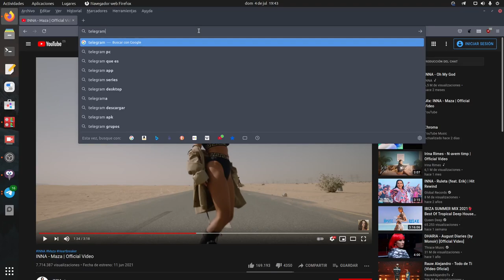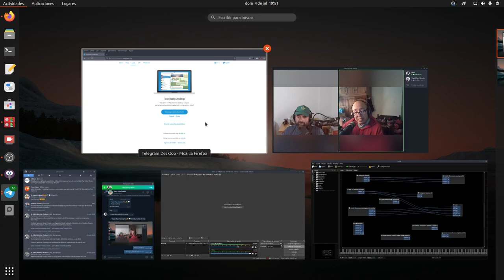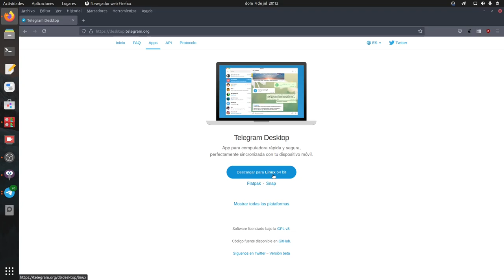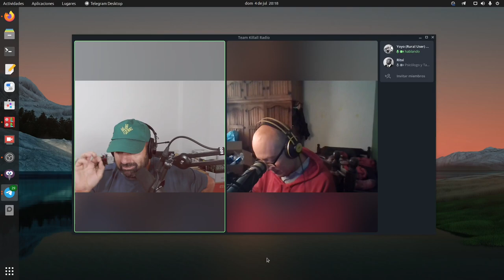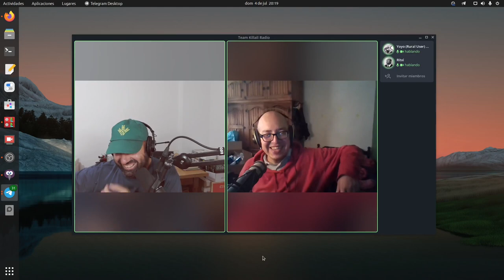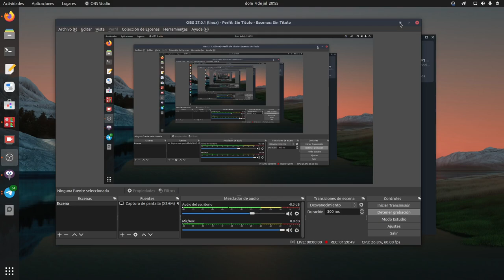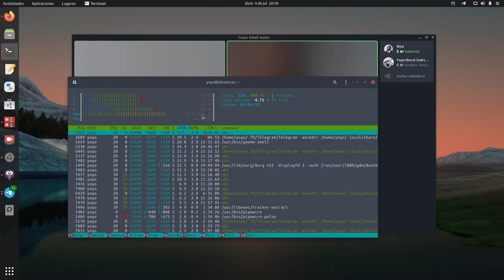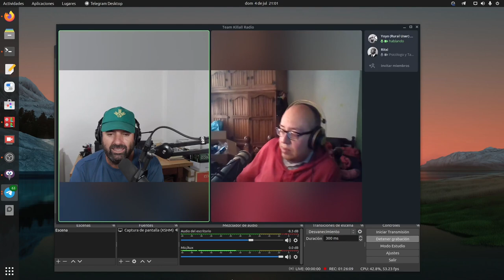Viviendo en Telegram y su Poderoso Ecosistema. Las Charlas de KillallRadio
Hoy hablamos de la herramienta Telegram, porque es más que una simple App de mensajería, es una herramienta para todo con un poderoso ecosistema.

Cómo y para que la usamos, qué significa para nosotros etc... Una distendida charla con mi compañero de Killall Radio, Ritxi por México.

La charla se ha realizado desde el propio Telegram y grabada en OBS Studio en Ubuntu 20.04.2.